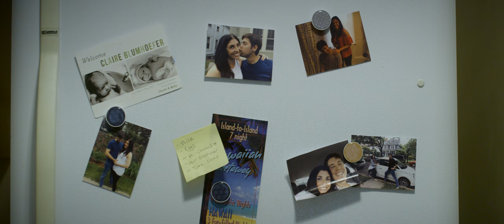Bad Company - Short Film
Horror Short Film "Bad Company"  |  Short Horror Film

"A woman prepares for her journalist husband to return from his latest assignment researching the occult in the Deep South.

He returns that night with company and things are about to take a turn for the worst..."

Starring:

Jonnie Stapleton

Desire Jansen

Terra Michilot

Allen Regimbal

Directed By
Carlos Omar De León

Story By
Vorasine Vince Phrommany

Screenplay By
Vorasine Vince Phrommany

Produced By
Zeke Hanson

Special Effects Supervisor and Main Makeup Artist:

Ryan Schaddelee